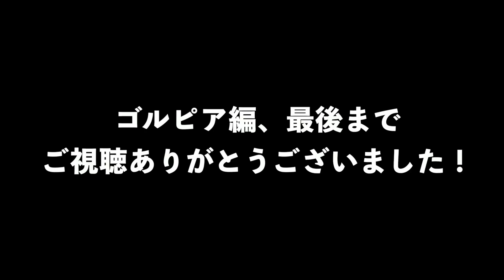【ゴルフ ゴルピア】バンカーからスーパーショットでイーグル＆27達成なるか！ キャディさんが分身で衝撃のラストに…【美スイング ドライバー アプローチ 初心者】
今回はゴルピア(GOLPIA)さんとのコラボシリーズの9番(18番)ホールです！
ゴルピアさんの定番コラボ企画のベストボールスクランブルでハーフ27を目指します！
ゴルピアのSOさん、YUちゃん、そしてマイゴルフのさしみ、BONちゃんの4人で
力を合わせてオールバーディーを目指す企画です！
普段のマイゴルフではないワイワイ感と、スーパープレーの数々をお楽しみください！

マイゴルフでのコラボ動画は後半です！
前半の様子は下記のゴルピアさんのチャンネルをご覧ください！

ゴルピアさんコラボシリーズ

　　レッスンプロには教えることのできない、

レッスンプロはスイングなどは教えますが、
スコアの出し方は教えることができません。
なぜなら試合で生計を立てないためスコアのまとめ方を知らないからです。
僕らトーナメントプロは日々試合で腕を磨いているので
スコアをまとめるプロフェッショナルであり、ラウンドのコツを知っています。

もう無駄な努力はやめませんか？
簡単に上手くなりたくないですか？

そんなアマチュアゴルファーの皆さんに向けて

さしみ (MY GOLF!ヘッドプロ)…
プロゴルファー(PGA公認トーナメントプレーヤー)
2018~2019年、AbemaTVツアーで活躍。
MY GOLF!動画の全ての編集を務める。

BONちゃん (MY GOLF!メンバー)…

SOさん…
アマチュアゴルファー
ゴルピアの創始者。

YUちゃん…
プロゴルファー(PGA公認トーナメントプレイヤー)
ゴルピアのヘッドプロ。プロテスト合格はさしみと同期。

撮影協力: 北六甲カントリー倶楽部 東コース